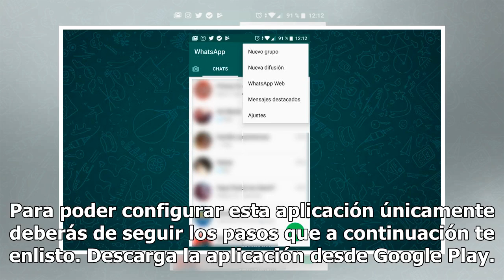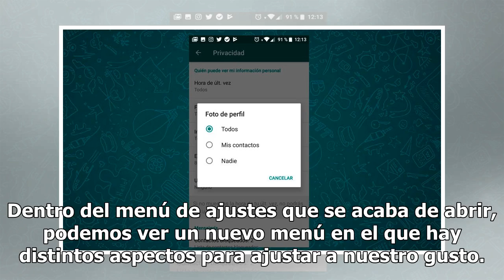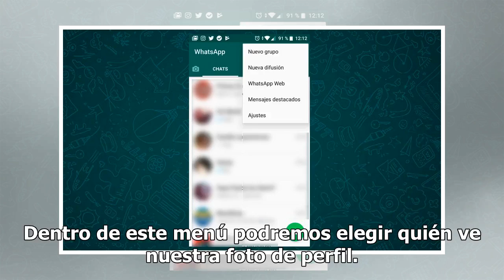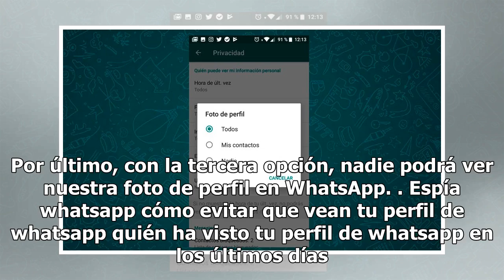Whatsapp: quién ha visto tu perfil en los últimos días y cómo evitar que lo siga haciendo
Whatsapp quién ve tu perfil cómo evitarlo. FOTO: UNSPLASH ¿Tienes la duda de quién ha visto tu foto de perfil de Whatsapp en los últimos día?